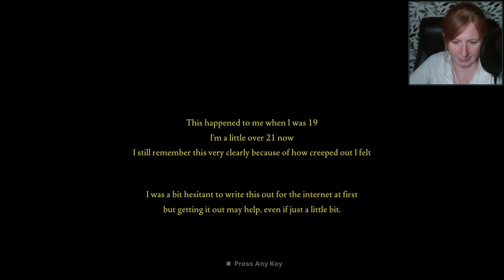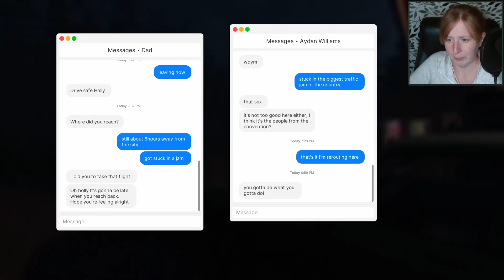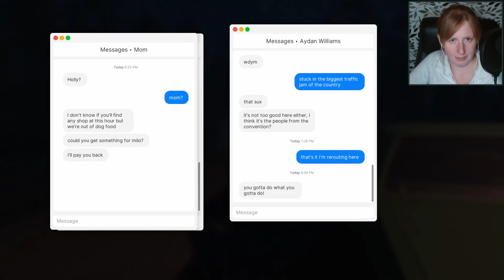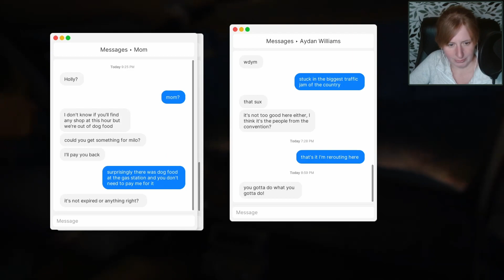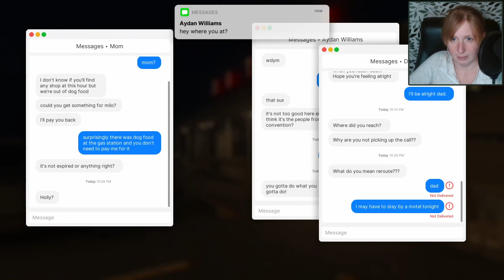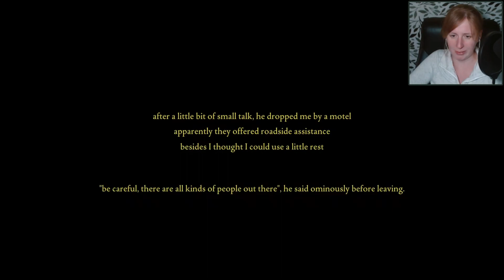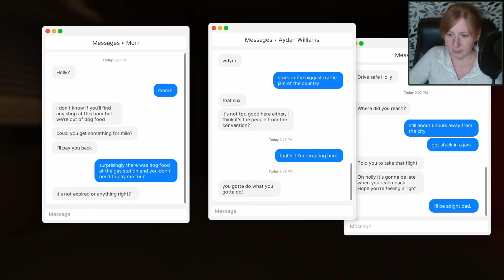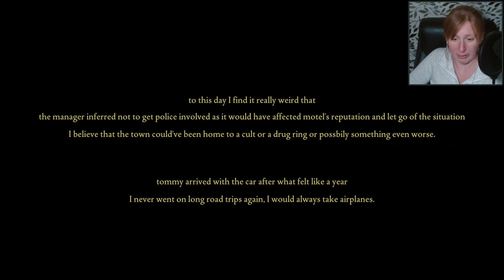Worst (and Most Horrifying) Motel Experience Yet | Fears to Fathom - Norwood Hitchhike [Episode 2]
Thank you Raincoat for gifting me this game!

Let's play Fears to Fathom, Episode 2: Norwood Hitchhike, a short indie horror game by Rayll.

About the Game:
The first episode of Fears to Fathom is free to play, more episodes are coming soon.